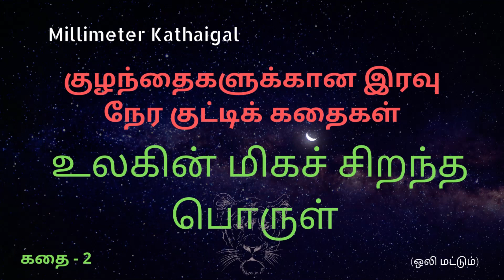உலகின் மிகச் சிறந்த பொருள் எது? - குழந்தைகளுக்கான சிறுகதை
Short Tamil stories for kids
What is the best thing in the world? - Short story for children.